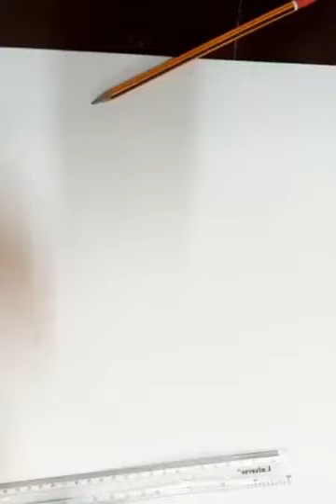Creating object with shapes... truck.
Art. Education. Kids.